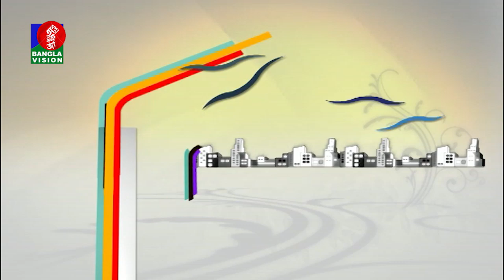Shubho Saha | Sadia Shimul | Din Protidin | BV Program | Khairul Babui | 06 February 2019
channel.